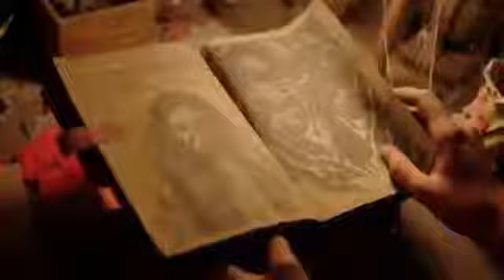May the Devil Take You Trailer (2018) - Subtitles